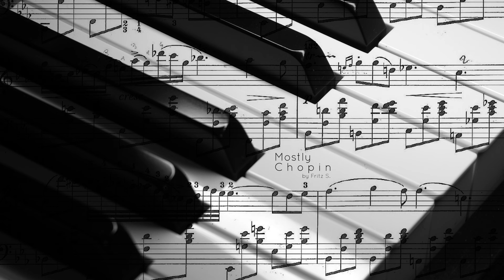Piano Sessions: Gerald Martin - The Saints Boogie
Fritz S. plays piano, mostly Chopin, mainly classical pieces. Recorded with Reason 10 (2021).